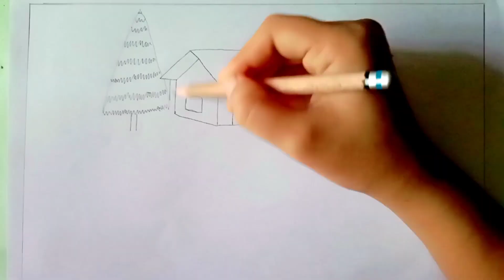How to draw landscape ||| scenery of beautiful nature |||Roja Art Gallery